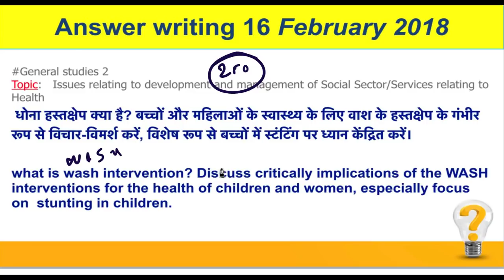16 February, 2018 हिन्दी The Hindu Discussion, PNB का सबसे बड़ा बैंकिंग घोटाला, SC live streaming